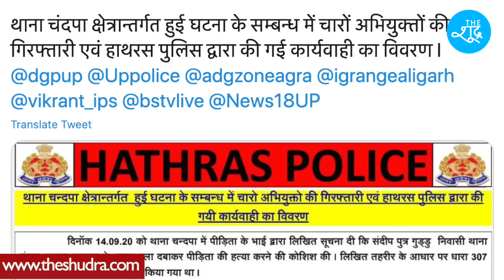Hathras Update : पुलिस ने चारों आरोपियों की तस्वीरें जारी की हैं। देखिए दलित बेटी के गुनहगारों को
Beneficiary Name: The Shudra
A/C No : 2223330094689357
IFSC: RATN0VAAPIS